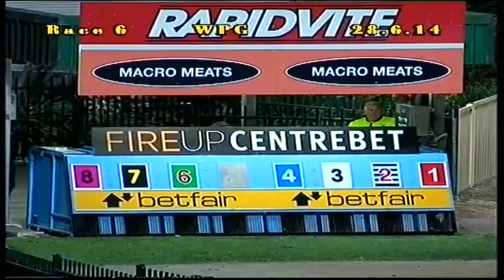WENTWORTH PARK-28062014-RACE-6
Description